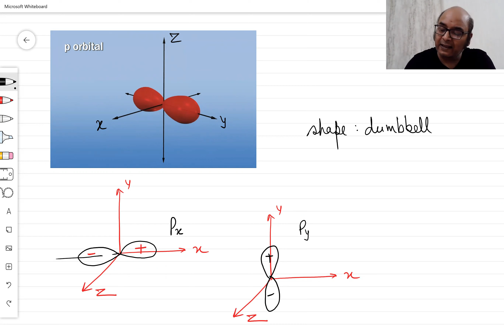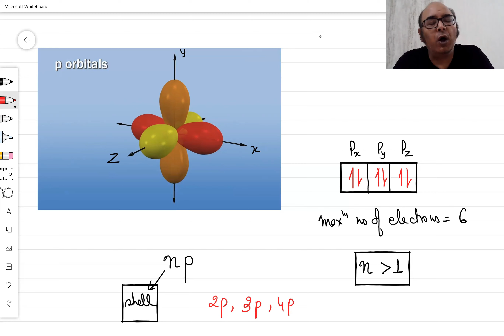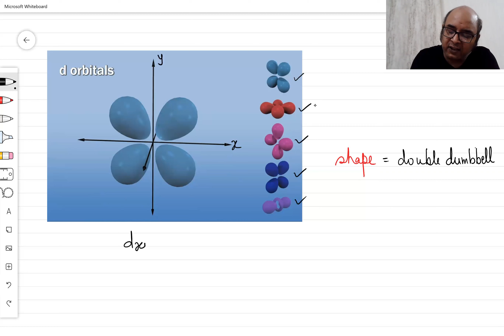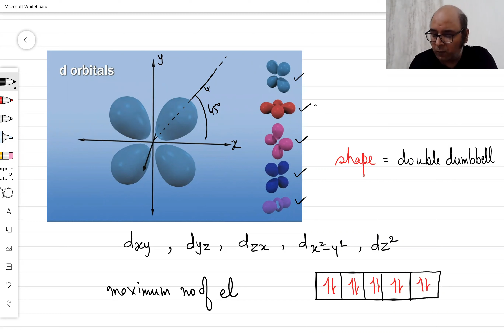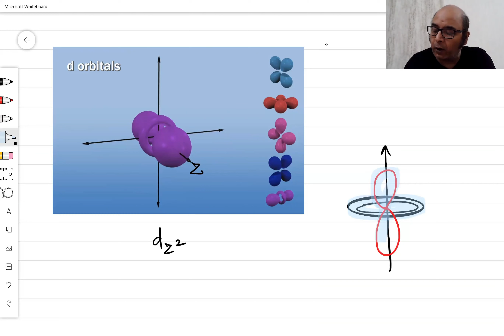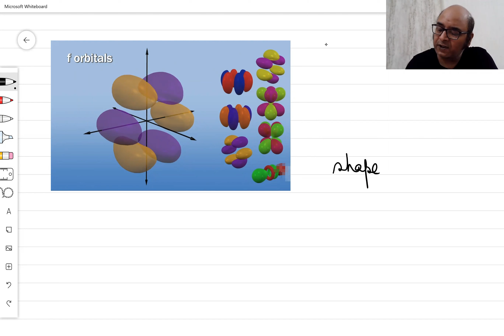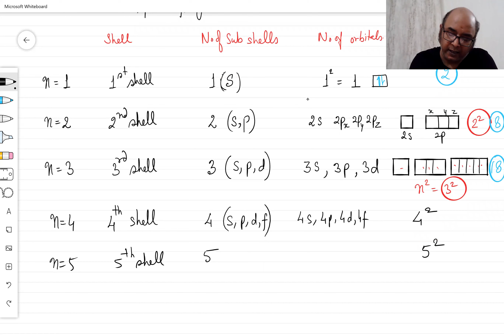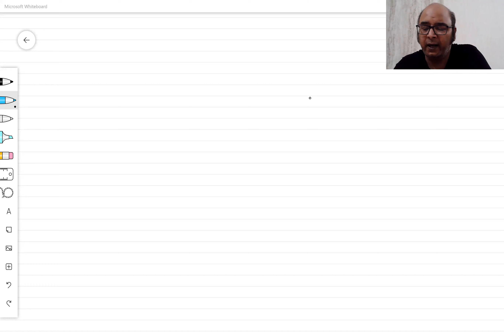Class 11 | Chemistry | InOrganic | Atomic Structure | Quantum Numbers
Slow Lecture Series is a belief that it will lead to Meaningful classroom discussions, Retention of knowledge and Reduction in stress for the students.
These Chemistry lectures are for those who are in class 11th,12th & who are preparing for JEE Mains, NEET and other competitive exams.
Tapan Pande, the teacher, is an IIT Kanpur alumnus. Concepts are discussed in a simple way. Medium of instruction is a mix of Hindi and English. Anyone can understand these concepts.
The teacher is based in Dehradun, Uttarakhand.